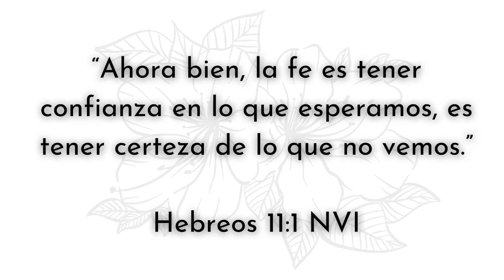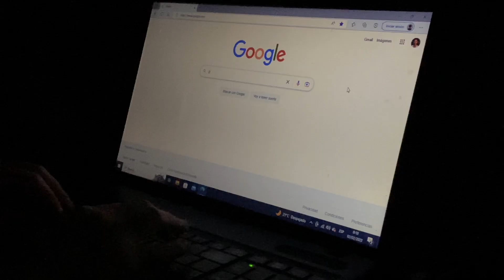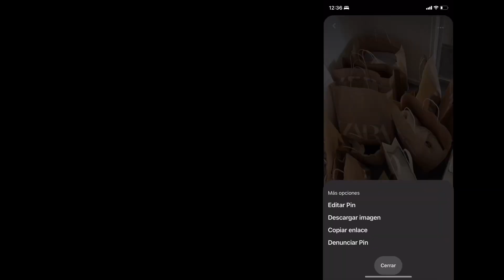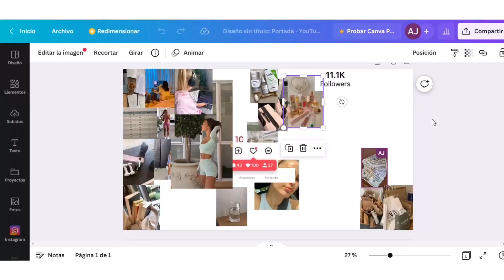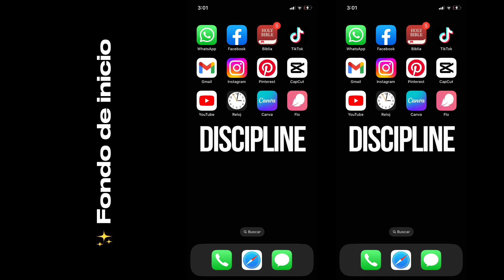Como hacer un Vision board 2023 y que objetivo tiene✨🤍 Motivación ✨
Holaa, Dios los bendiga mucho 🫶🏻🫶🏻 en este video te enseño a hacer un vision board, que es donde pones las cosas que quieres lograr en este año. ✨

¿QUÉ ES UN VISION BOARD?
Es una representación visual de tus metas y aspiraciones. Te ayuda a mantenerte motivado y enfocado en lo que quieres lograr. 🤍

@jezandreaa instagram y tik tok. ✨

Correo:
Para colaboraciones. 🫶🏻

🫶🏻 Canal de mi madre ✨

Otros videos:

✨ Me gradué del inglés de inmersión

✨Vacaciones en Punta Cana 1

✨festival coreano en RD, vemos el grupo Tan Kpop.

✨Inundación en Santo Domingo, vamos a un evento que salió mal.

✨ Un día conmigo en la Universidad y otros lugares.

🏷️ Este video no está promocionando.